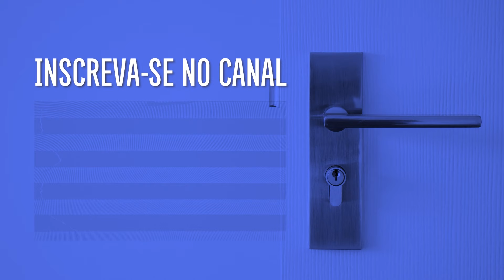Gustavo superou problemas emocionais e se tornou empreendedor em Portugal | PORTTA CAST #001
Nesse episódio
Conheça a história de Gustavo Meirelless, que superou barreiras emocionais para se tornar empreendedor em Portugal

Assine nosso canal, ative as notificações para ter acesso a todos os conteúdos ao vivo. Faça perguntas e aprenda mais com nossos convidados como turistar ou viver bem fora do Brasil.